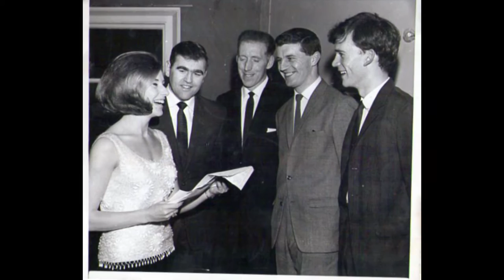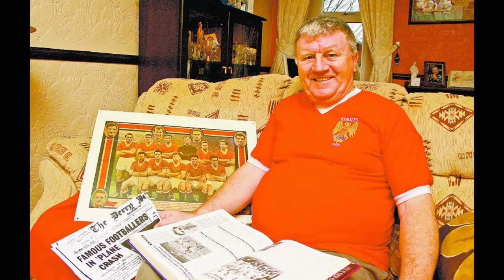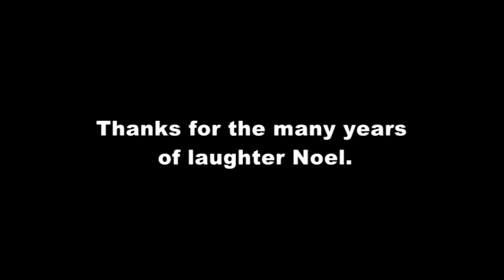Noel McBride - Where Did The Good Times Go